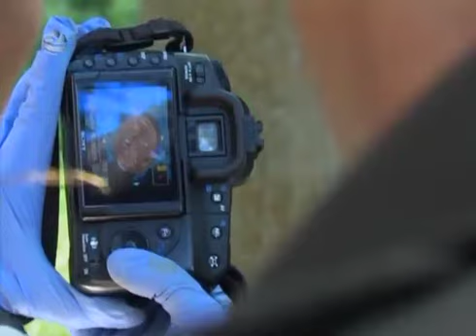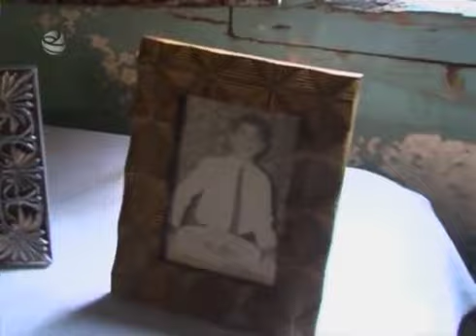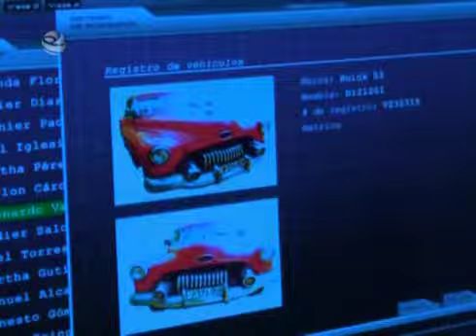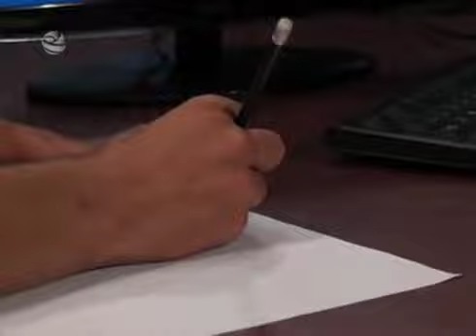TRAS LA HUELLA AUSENTE PARTE FINAL